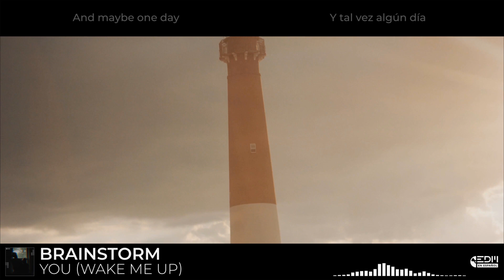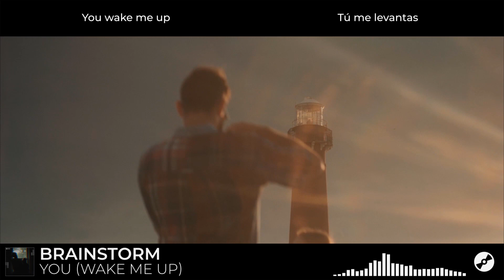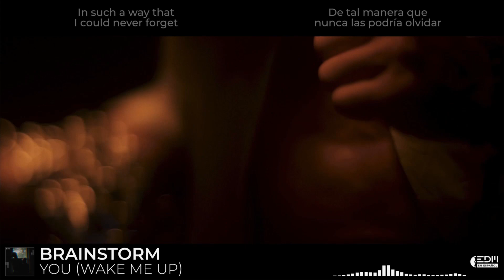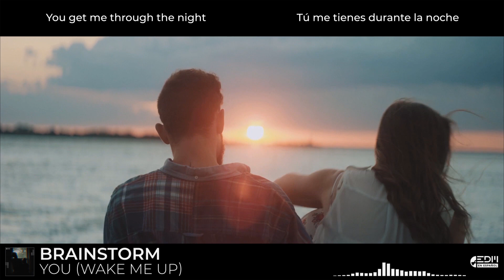[Lyrics] Brainstorm - You (Wake Me Up) [Letra en español] [Music Video]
◉ Redes
🎵 EDM en español